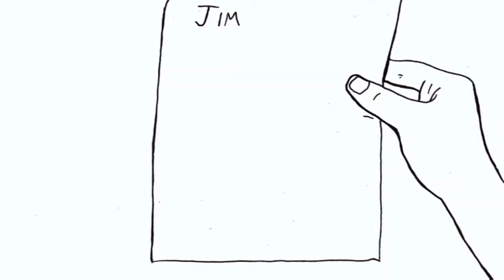Jim Meets Nico (1080p)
“Jim Meets Nico”
From, “Danny Says” (Blu-ray)

(1080p HD)